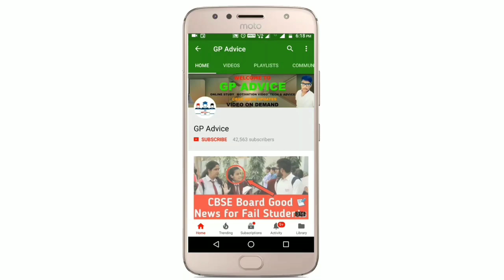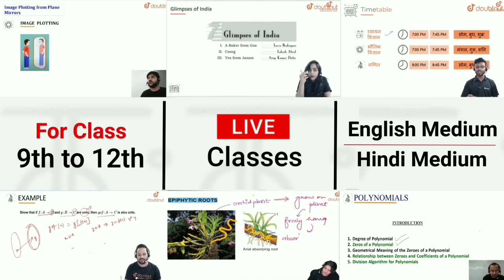CBSE School फिर से होंगे Close Government Decision ? || अब सभी Students को करनी होगा Online Study